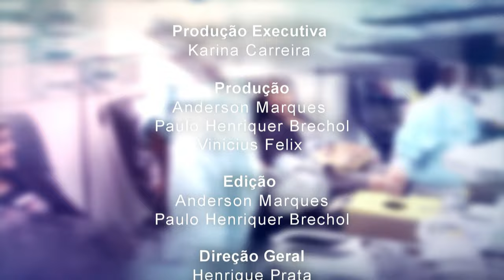Acima de Tudo o Amor - Novembro Azul - 19/11/2023 (Bloco 3)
Neste mês em que celebramos o “Novembro Azul” – campanha mundialmente conhecida sobre a conscientização da importância do diagnóstico precoce do câncer de próstata – você vai assistir um “Acima de Tudo o Amor” especial e muito informativo.  Além de conhecer tudo sobre a doença, sua incidência, formas de prevenção, sinais e sintomas, e tratamentos, você vai conferir o trabalho que a instituição realiza, levando saúde de qualidade e exames preventivos de câncer, gratuitamente, à população.

Na edição deste domingo, 19 de outubro, o presidente do Hospital de Amor, Henrique Prata, recebe os médicos urologistas do HA, Dr. Roberto Machado e Dr. João Paulo Pretti Fantin.

Está imperdível! 🤩